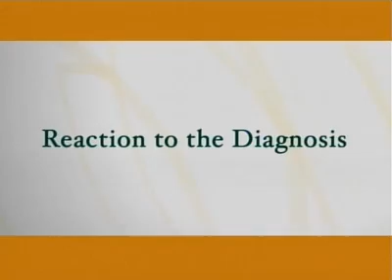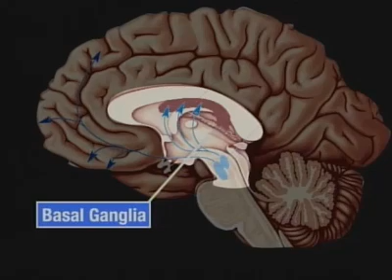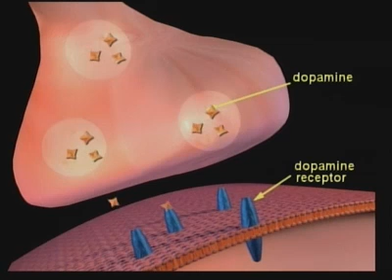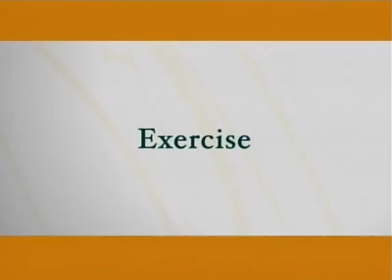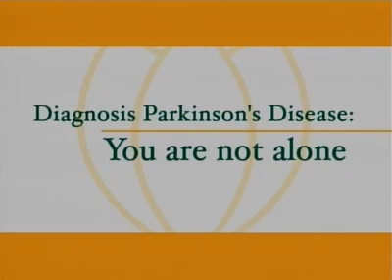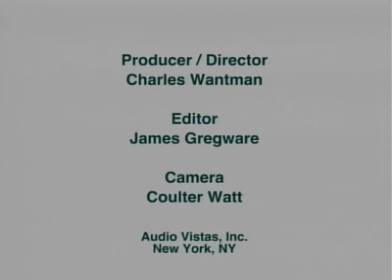Diagnosis Parkinson's Disease: You Are Not Alone.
Diagnosis Parkinson's Disease: You Are Not Alone is a free educational resource that was created to provide some comfort and encouragement for a person who has just been diagnosed with Parkinson's disease.

The 25 minute DVD/video includes testimonials from people with Parkinson's on how they learned to cope and live with the diagnosis, scientific and medical information from healthcare experts and helpful tips and resources. PDF created this video, as well as a companion booklet of the same name, in response to an expressed need among doctors, people with Parkinson’s and families who all agreed that while Parkinson's can be a devastating diagnosis, people need to know that there are ways to cope and that information and support are available.